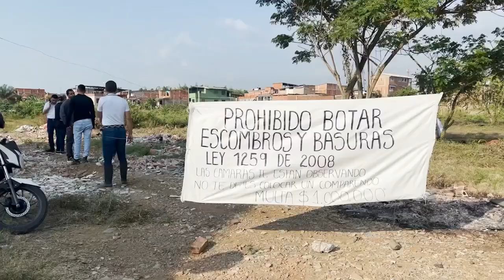¡EVITA UNA MULTA POR ARROJAR ESCOMBROS Y DESECHOS ! jamundi jamundi AlcaldiaJamundi .